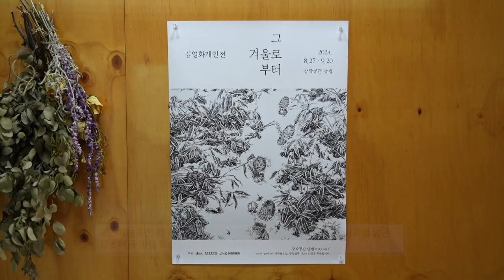[주말엔] 김영화 개인전 (그 겨울로부터)｜생태예술전